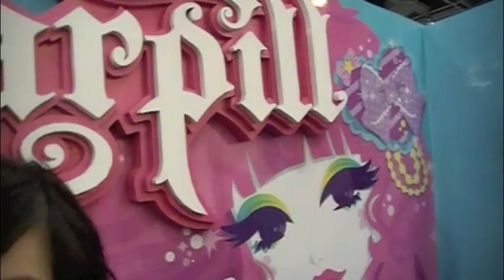IMATS 2011 Recap